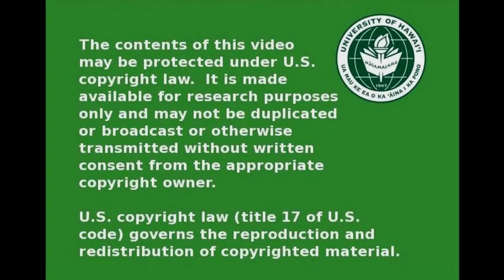UH of Hilo Focus on Ag HawCC Culinary Arts AG 194E Feb 17, 2005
Guests:  HawCC Culinary Arts; Alan Okuda, Phillip Pranyal, Curtis Ni'ipali, Rosie Colon, Enmai Kao, Nana Jack, Catherine Fonseca, Dwayne Ishii
Recipes: Korean Fried Ahi with sauce, Partially Bread Mahi mahi with seafood cocktail sauce, Ono saute with seafood butter, Portuguese style fish, Stuffed Papya with Apple Macadamia Waldorf Salad, Rubbish Fish Seafood Platter.
Filmed at the Edwin H. Mookini Library on Feb 17, 2005